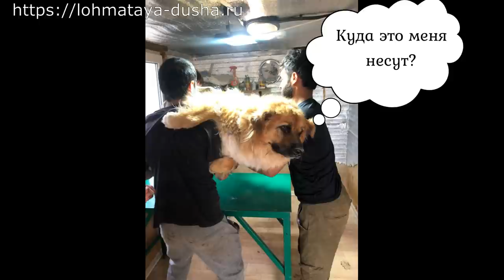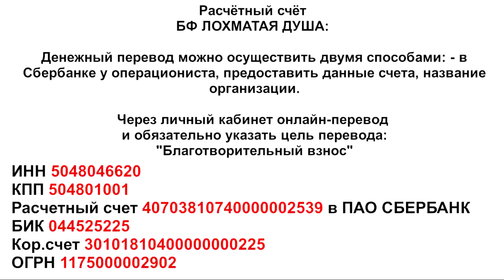К нам приезжали грумеры_We've got dog groomers coming to the shelter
We've got dog groomers coming to the shelter.
К нам в приют приезжали  стричь собачек. Об этом наше новое видео.

 Adopt-a-Pet. Welcome.

Голодные телефоны:
Билайн: 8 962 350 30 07

Банковские Карты:
Alfabank: 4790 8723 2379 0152
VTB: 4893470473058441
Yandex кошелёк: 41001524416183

Our bank cards:
Visa Classic: 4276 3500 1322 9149
MasterCard: 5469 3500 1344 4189
Beneficiary of payment: Valenina Silich
Получатель платежа: Valentina Silich